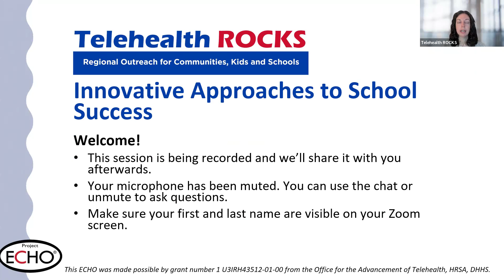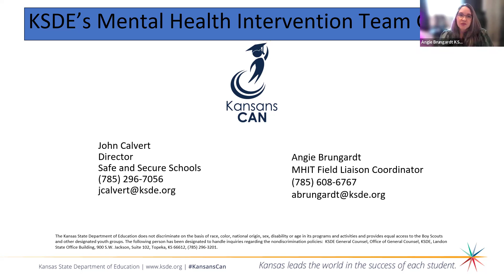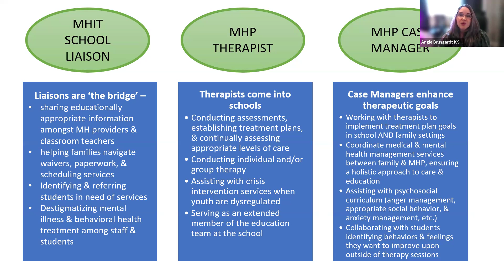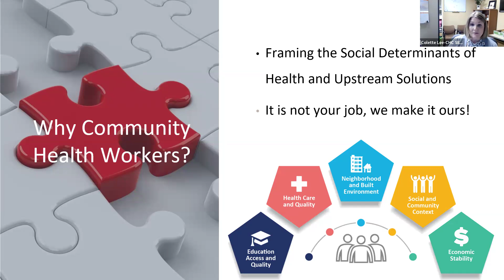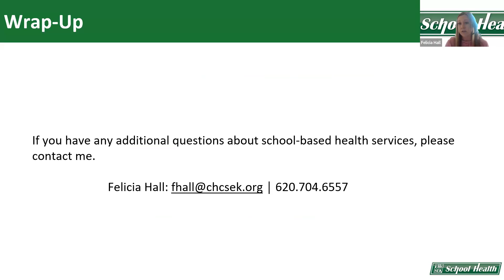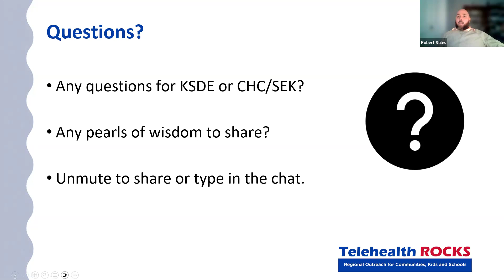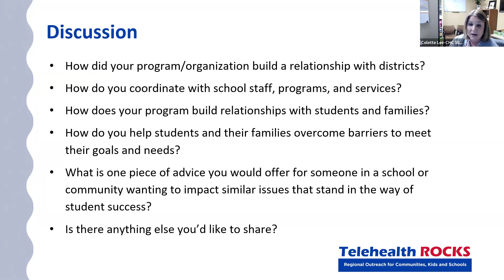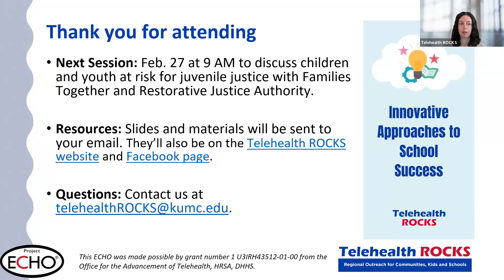Innovative Approaches to School Success- Session 1 Socio-economic approaches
January 30, 2024. This 4-part training series discusses innovative approaches in schools that are impacting behavior and attendance for students of concern. Join us to hear the latest innovations to help children and youth succeed in school. Each month, you’ll hear from a different panel and have a discussion about their approach. This month we discuss socio-economic approaches with the Kansas State Department of Education and Community Health Center of Southeast Kansas.